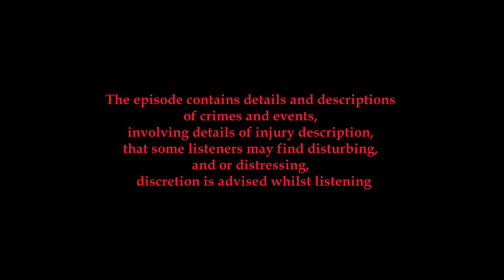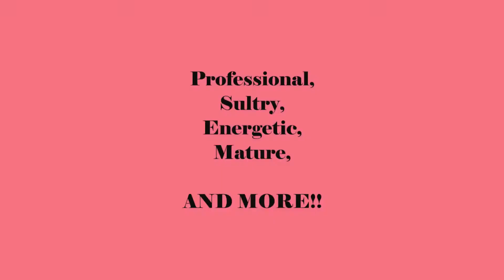Ep49 Leticia Francis of BlaqueRose Coaching (Sneak Peek)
Leticia supports women who are ready to leave their soul-sucking careers by helping them find clarity and the confidence needed to build their dream business embracing a successful mindset along the way. She loves talking about addressing our fears and limiting beliefs so that we can step into power.

Leticia Francis is a strong black woman, currently living in the UK. A Life Coach with many certifications (ie. REBT Mindset, Cognitive Behavioral, Confidence, and Entrepreneurial)